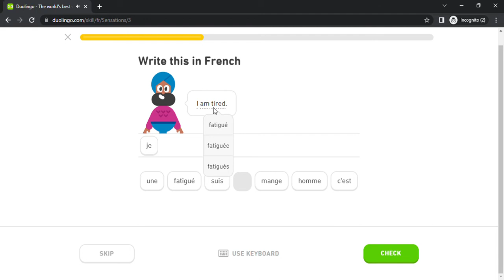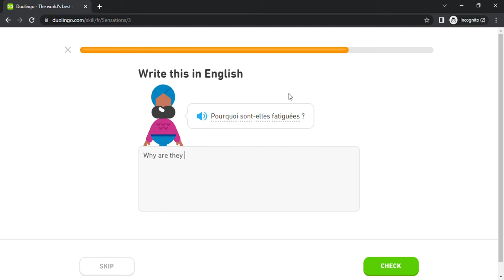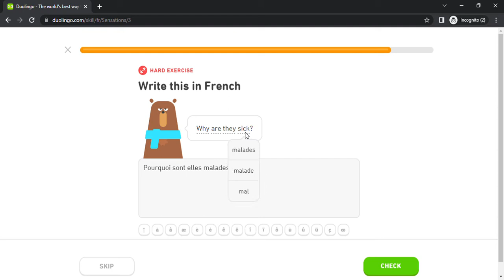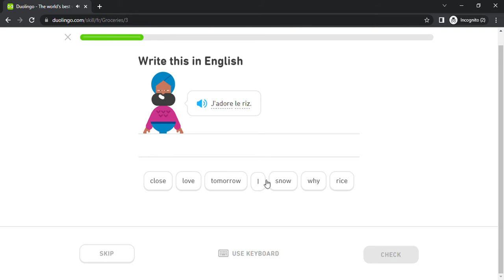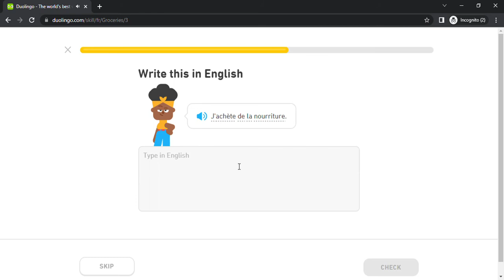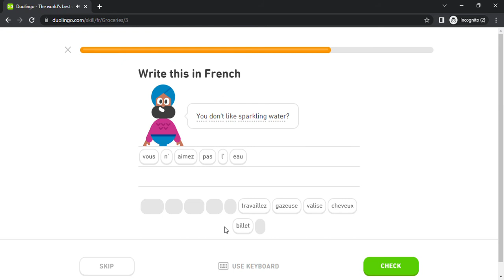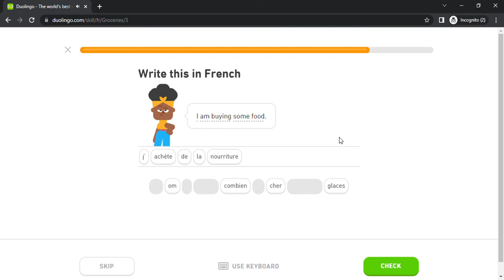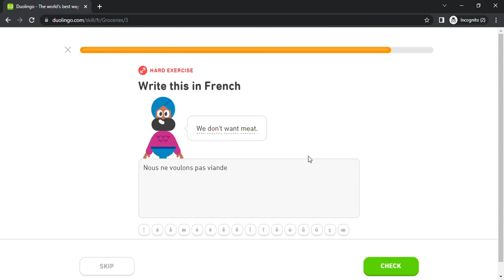Duolingo #465 French - English (Part 13 - Sensations and Groceries)